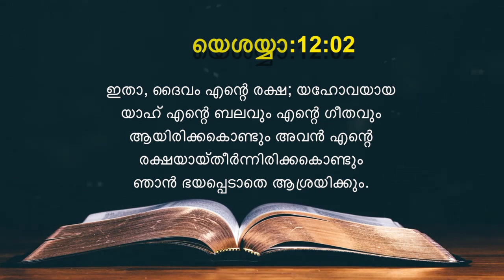Today's Malayalam Bible Verse I Today’s Malayalam Bible Words [16/06/2021]